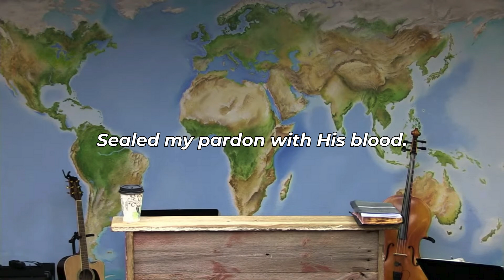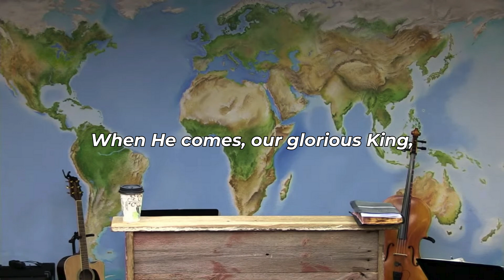Hallelujah, What a Saviour! (FWBC)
Hallelujah, What a Saviour! Lyrics

Hallelujah! what a Saviour!

Bearing shame and scoffing rude,
In my place condemned He stood;
Sealed my pardon with His blood.

Guilty, vile and helpless, we;
Spotless Lamb of God was He;
“Full atonement!” can it be?

Lifted up was He to die,
“It is finished,” was His cry;
Now in Heav’n exalted high;

When He comes, our glorious King,
All His ransomed Home to bring,
Then anew this song we’ll sing:

➤ Lyrics & Music: Philip P. Bliss
➤ Soul Stirring Songs & Hymns